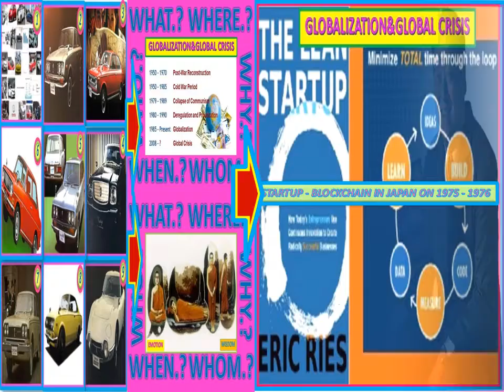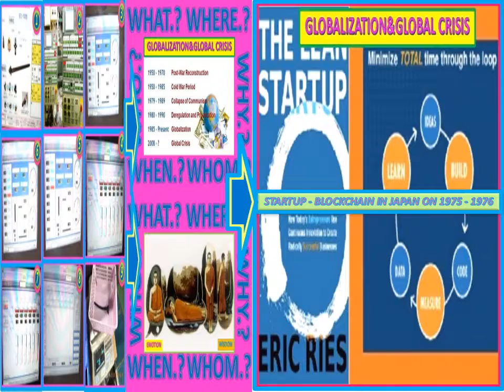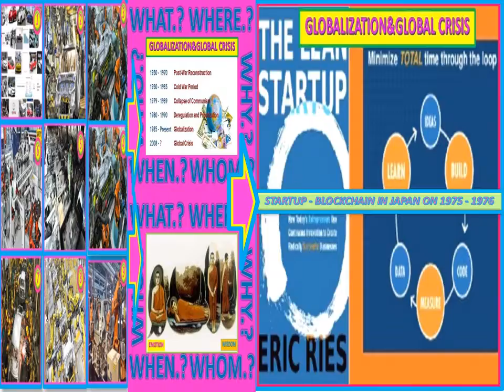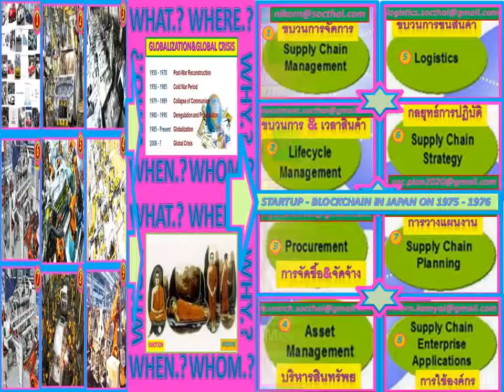(JP-75)TOYOTA COMPANY FOR HISTORY ON 1975 -1976 BY MR.JUN MIYAMOTO